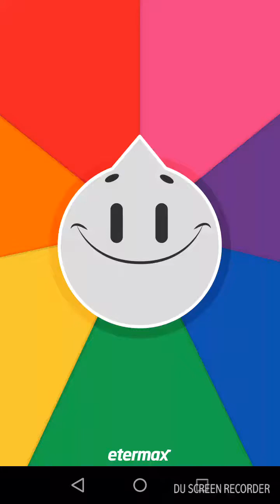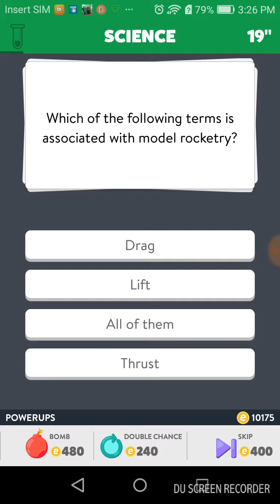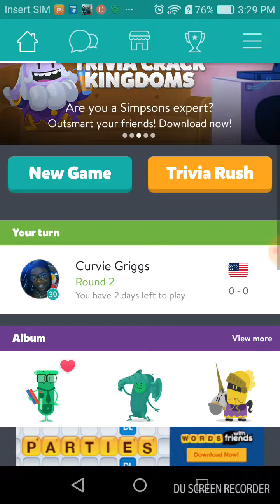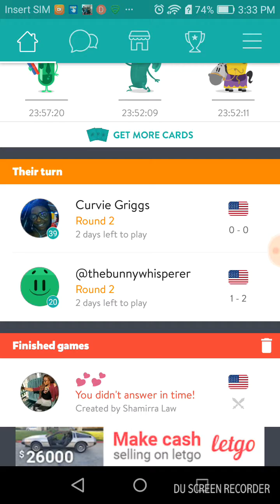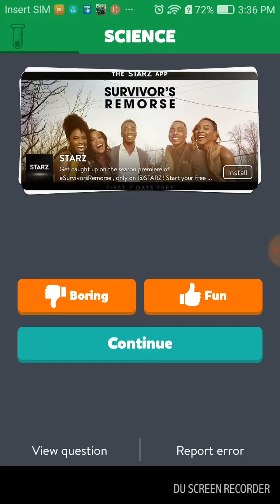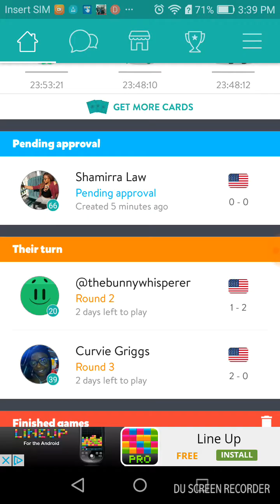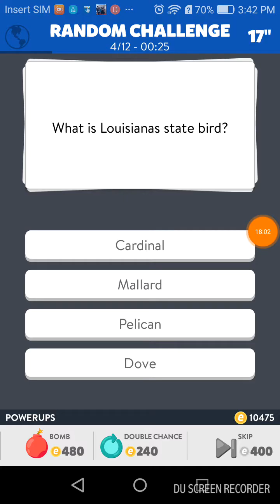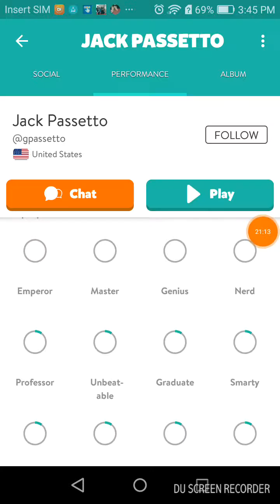I'm back playing Trivia Crack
I been gone for a long time with school and stuff but here another vid